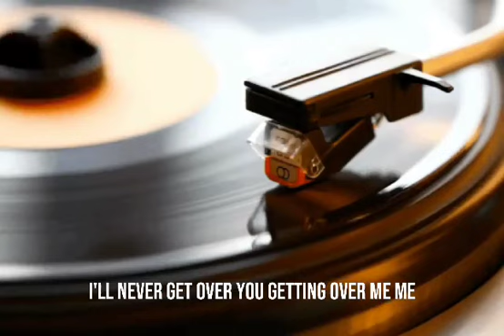Lovezone Classics : I’ll never get over you getting over me 💔